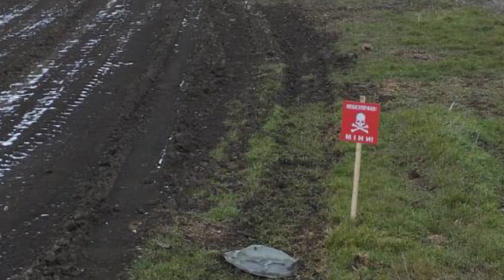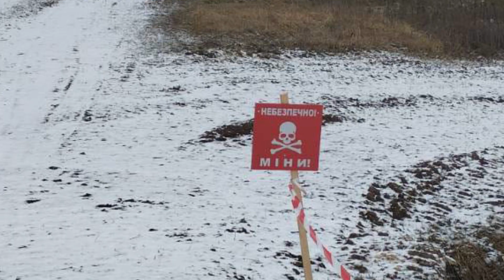Нездетоновані снаряди та мінні поля. Сапери ТРО працюють над розмінуванням Херсонщини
Сапери виїжджають на локацію зранку. Насамперед група прибуває на місця, помічені напередодні ввечері. Перевіряють територію ще раз, дивляться, що могли не помітити.
Крім відкритих територій, сапери знаходять вибухівку і в приватних будинках, на подвір'ях, дорогах, на території школи, дитячого садочка тощо.
Протягом дня фахівцям вдається відпрацьовувати різні по площі території, в залежності від кількості вибухонебезпечних предметів на ділянці, іноді це 100 метрів узбережжя, а іноді одна вулиця.